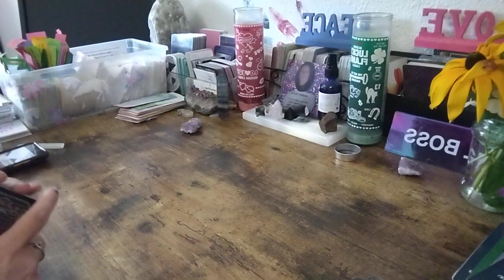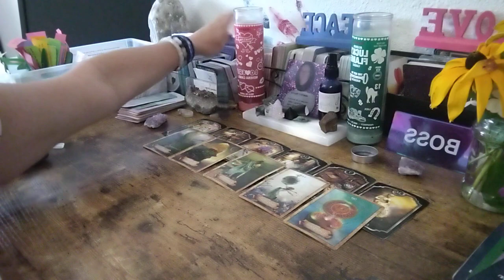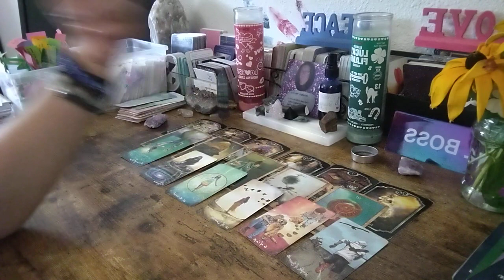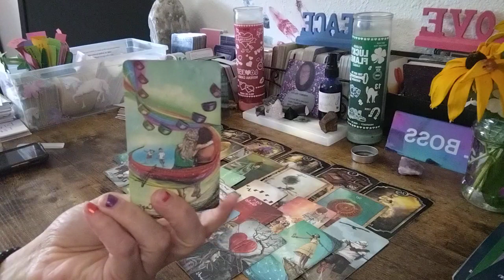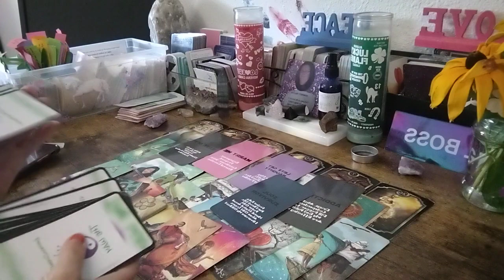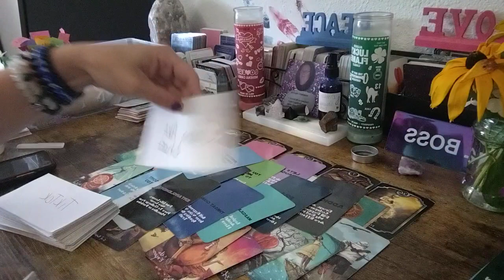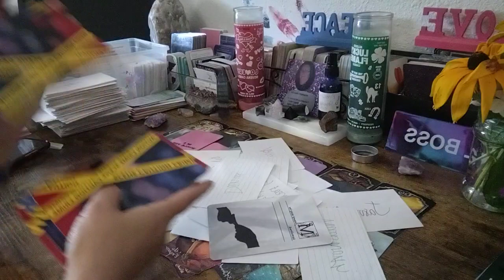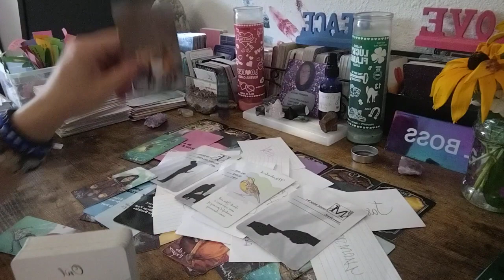🚨WARNING🚨 HITMAN fell in ♥️ with U!!!!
I am an Starseed 💫, Intuitive Reading, Divine Channeler who is also a Psychic Medium. I deliver messages right from the Divine Source to help the collective on their journey along with mine. I am  a Twin Flame Journey. I am here to help others on there healing journey and help raise🙋‍♀️ collective consciousness.

Special for Month of Aug is 💲8️⃣.8️⃣8️⃣for 15 min reading

🆘🚨EMERGENCY📚💲1️⃣1️⃣1️⃣.1️⃣1️⃣

💲7️⃣7️⃣.7️⃣7️⃣for 45 min reading

💲5️⃣5️⃣.5️⃣5️⃣for 30 min reading

💲4️⃣4️⃣.4️⃣4️⃣for 20min reading

💲1️⃣5️⃣.1️⃣5️⃣ 3 question

💲1️⃣0️⃣.1️⃣0️⃣2 question

I wish everyone all Love ❤️ Peace ☮️  Light 🕯Blessings 🙏 and Helaing ❤️‍🩹💗🐞